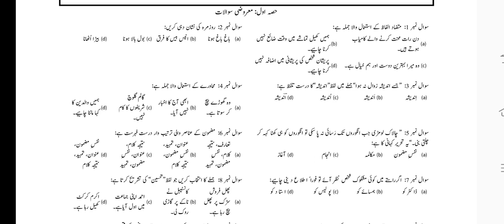7th Urdu original paper 2023| 7th class First Term paper 2023| Urdu 7th paper 2023 Term1st